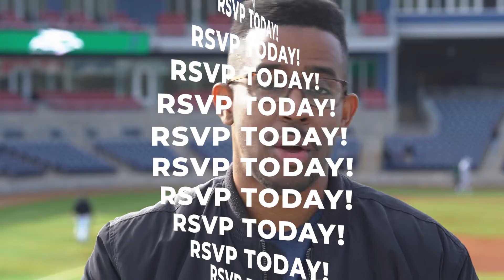Easter At The Fredericksburg Nationals Stadium | Sunday April 4th @ 11am | Growth Church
We're bringing Sunday Service right to the heart of Fredericksburg and hosting it in the brand new Fredericksburg Nationals baseball stadium. We want to share the love and hope of Jesus with our community through song, message, and celebration!

This Easter Sunday celebration will consist of:

PRAISE & WORSHIP WITH A LIVE BAND
PRAYER
GIFTS FOR THE CHILDREN: Easter goodie bags
A MESSAGE FROM PASTOR TIM CREWS
AN EASTER EGG HUNT (FOR AGES 10 & UNDER - collection bags provided)

We'll also have...

OPEN CONCESSION STANDS (visitors pay at stadium cost)

A LIMITED NUMBER OF PRIVATE BOX SUITES AVAILABLE FOR THE ELDERLY

AND OTHER IMMUNO COMPROMISED INDIVIDUALS AND THEIR FAMILIES

VARIOUS VENDORS ON SITE - (Something for everyone!)

*We will abide by CDC guidelines; masks will be required.

Online church in Fredericksburg Virginia, Pastor Tim Crews, Growth Church Fredericksburg, sermons about Jesus, increase my faith in God, increase my faith in God, how to grow spiritually, churches near me, churches in Fredericksburg, online church service today, faith over fear